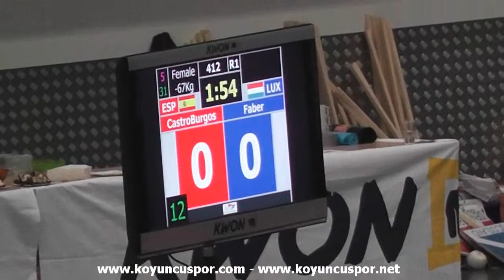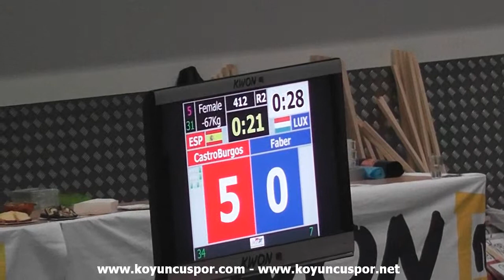67kg CastroBurgos (ESP) ve (LUX) Faber (2014 European TKD Championships Under-21)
5th ETU Europen Under 21 Taekwondo Championships 2014.
5.Avrupa Ümitler Taekwondo Şampiyonası 2014.